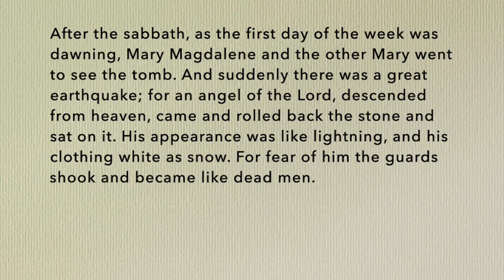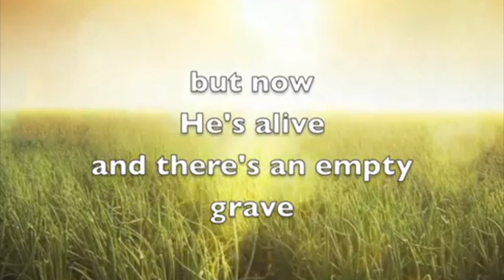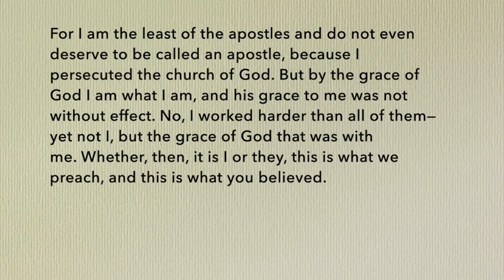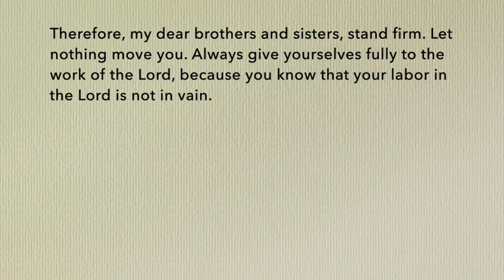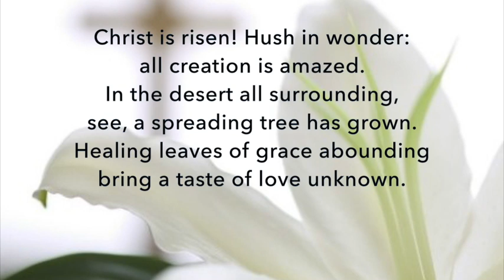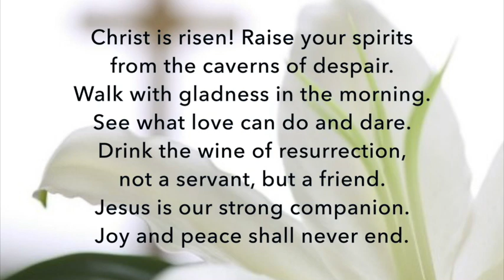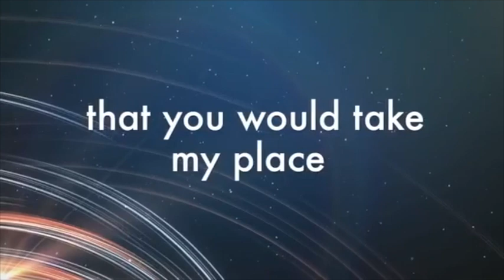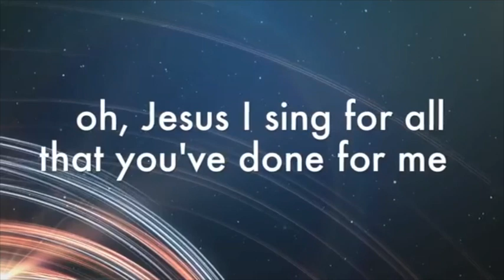Easter Sunday Worship - 12 April 2020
Pastor Mark Vermaire, preaching
John Bakker, piano
Gijsbert Kok, organ
Easter Sunday quartet